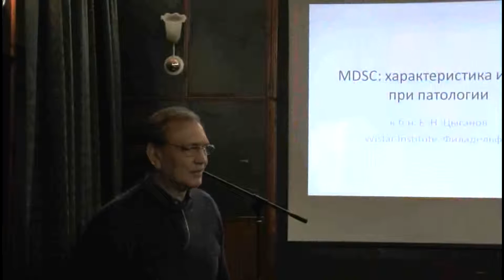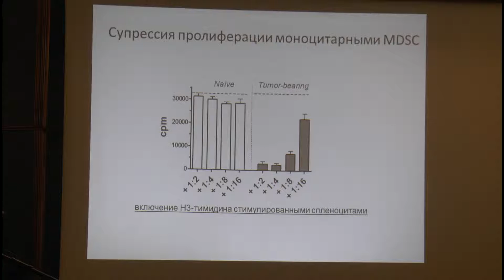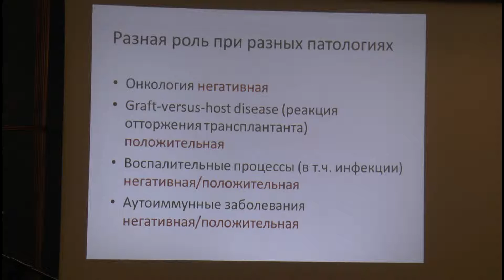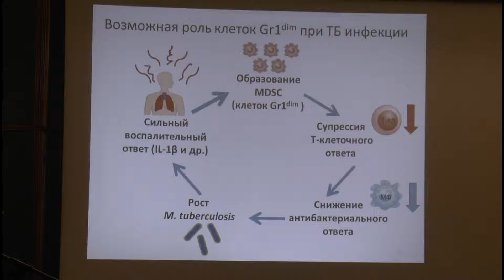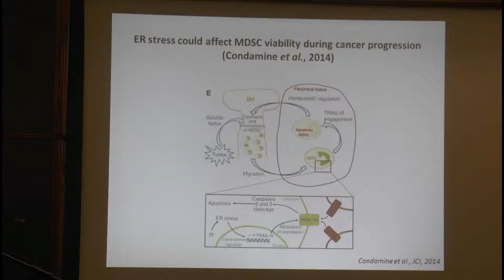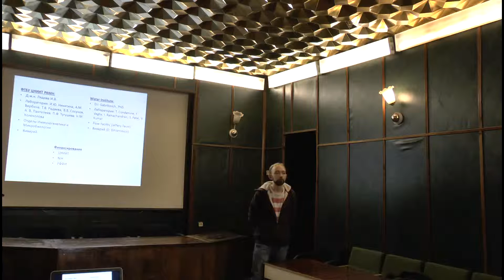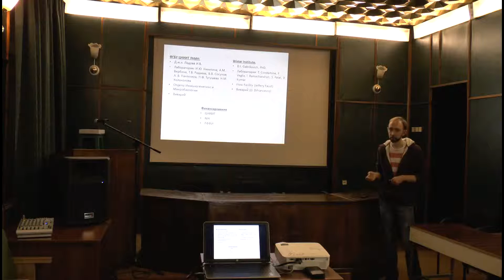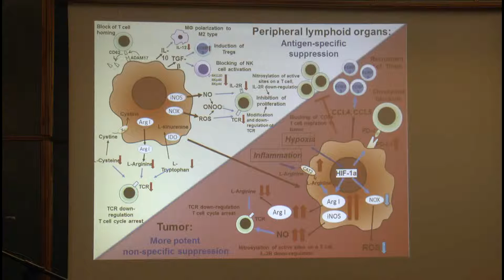18.12.15 | Цыганов Е. | MDSC - миелоидные супрессорные клетки: характеристика и роль при патологии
18.12.15 в рамках московских семинаров по иммунологии
выступал Dr. Евгений Цыганов (The Wistar Institute, Philadelphia): MDSC - миелоидные супрессорные клетки: характеристика и роль при патологии